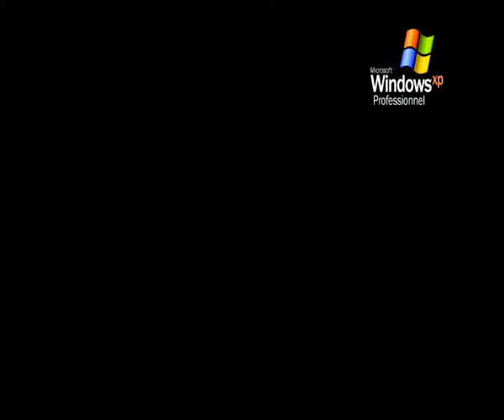Rencontres Scenari 2013 - Opale à Paul-Valéry Montpellier 3